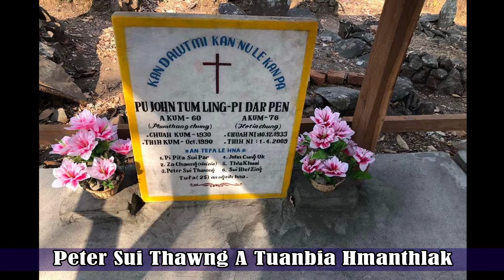Peter Sui Thawng tuanbia hmanthlak // 2021 (Official Video)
Peter Sui Thawng cu Chin Australia Catholic Khrihfabu nih kum hra an thlinnak ni ah cawnghlomhnak an pek. Cu caah a ttuanbai hmanthlak langhternak kan vun tuah.